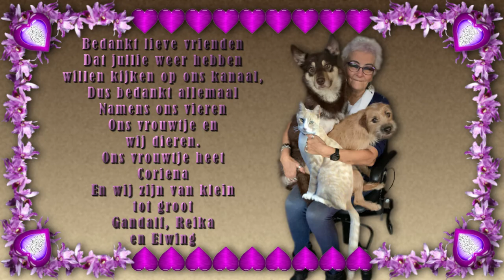Zaterdag 17 april Carin en Roderick op bliksembezoek met Elwing ontour #1079